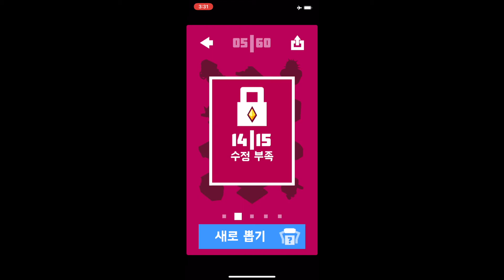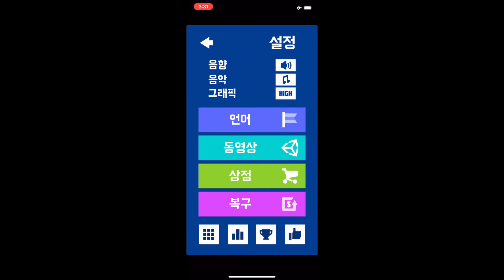Up the Wall | Turbo Chilli Pty Ltd 2017